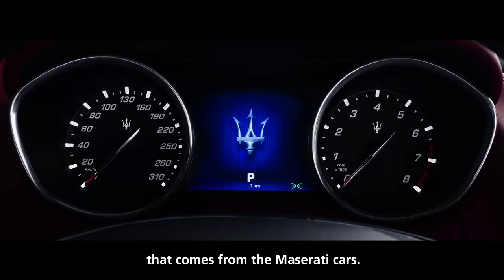Maserati & Bvlgari - Crafters of Excellence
Maserati & Bvlgari's right.